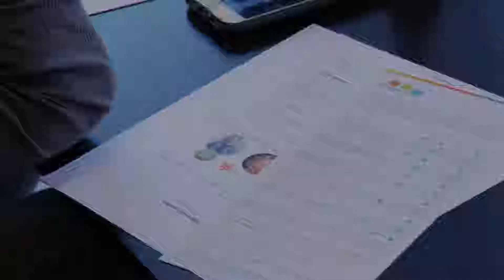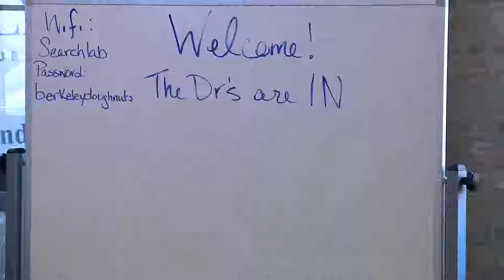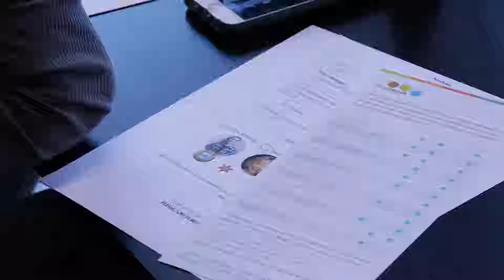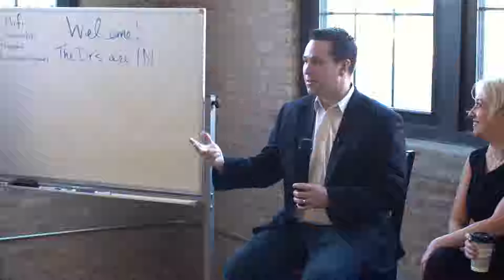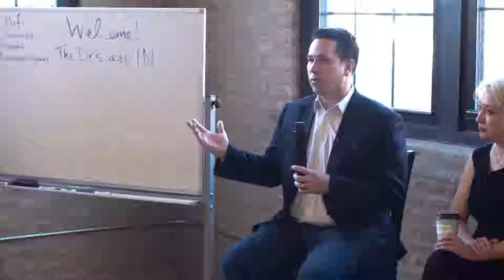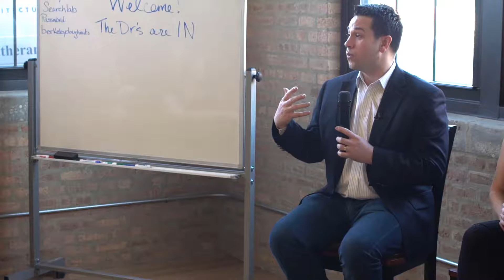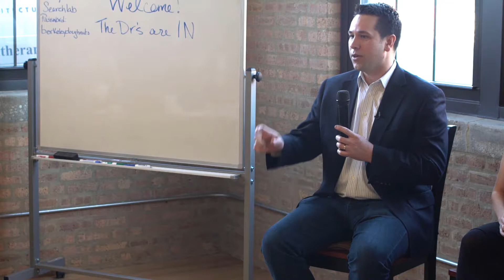🎟️ Fast Relief For What’s Ailing Your Business | #01 Business Minute Clinic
There are no sick days in business. Even when there is a part of the business that isn’t healthy or functioning perfectly, the show must go on!

But, day after day and month after month, the longer a piece of the business stays broken, or even just functioning at 50%, the rest of the business is impacted until eventually the illness is evident and it must be fixed or risk the inevitable.

And if you think this flu season was bad, consider that the majority of businesses die in their first three years.

Get The Remedy You Need:

What is making your business sick and how sick is it?
When should you run to the ER?
What you can do homeopathically to feel better fast!

Thursday, March 22, 2018  8:30-10:30am

1801 W Belle Plaine Ave, Suite 107, Chicago, IL 60613

Join 4 seasoned entrepreneurs, Mark Bealin, Marie Hale, Danny Schuman and Rebecca Berneck, all experts in marketing, sales, and financials, as they give you the shot in the arm that your business needs to stop striving and start thriving.

This will be a panel discussion with plenty of time for Q&A so that you can get what YOUR business needs!

1801 W Belle Plaine
Suite 107
Chicago, IL 60613